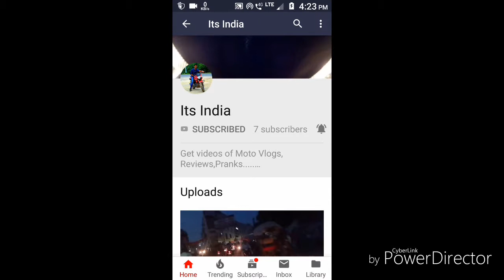Moto Vlog#11||Angry Uncle||Cute girls😝||Mastti||Police||Evening ride||Bhagalpur